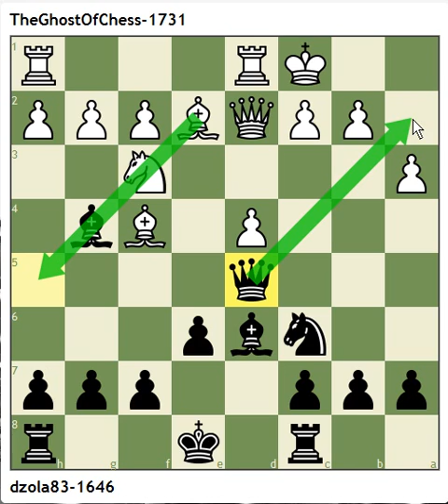MemberBestGames020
[Event "THE POWER OF CHESS vs Academia - Board 3"]
[Site "Chess.com"]
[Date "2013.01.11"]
[White "TheGhostOfChess-1731"]
[Black "dzola83-1646"]
[Result "0-1"]
[WhiteElo "1731"]
[BlackElo "1646"]
[TimeControl "1 in 3 days"]
[Termination "dzola83 won by resignation"]

1.e4 Nc6 { lets play nimzowitch ;) } 2.d4 d5 3.exd5 Qxd5 4.Nf3 Bg4 5.Nc3 Qh5 6.Be2 Nf6 7.Bf4 Rc8 8.a3 e6 9.Qd2 Bd6 10.O-O-O Nd5 11.Nxd5 Qxd5 12.Bxd6 cxd6 13.h3 Bh5 14.g4 Bg6 15.Nh4 Qa2 16.Qc3 O-O 17.Nxg6 fxg6 18.Bc4 { ops ...this look bad for me...i need time to analyse... } 18...Nxd4 { found the best move is this a trick?:D } 19.Rxd4 Qa1+ 20.Kd2 Qxh1 21.Bxe6+ Kh8 22.Bxc8 Rxf2+ 23.Kd3 Rf3+ 24.Kc4 Rxc3+ 25.Kxc3 Qf3+ 26.Rd3 Qc6+
0-1